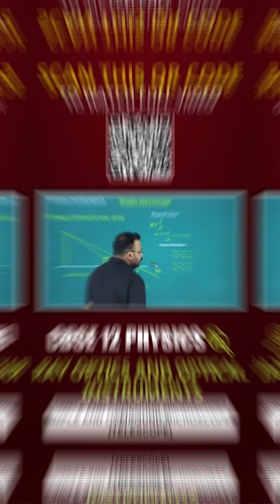CBSE 12 Physics | Ray Optics and Optical Instruments | Simple and Compound Microscopes | Telescope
Join us in this informative CBSE 12 Physics video focusing on Ray Optics and Optical Instruments! Discover how simple and compound microscopes function alongside telescopes, each offering unique perspectives on the world around us. Perfect for students gearing up for their exams or anyone eager to deepen their understanding of optics, this video provides clear explanations and practical examples. Click to watch and illuminate your knowledge!

➡️ Exam: CBSE 12 Board Exam 2025
➡️ Subject: Physics
➡️ Chapters: Ray optics and optical instruments
➡️ Topics Name: CBSE 12 Physics | Ray Optics and Optical Instruments | Simple and Compound Microscopes | Telescope